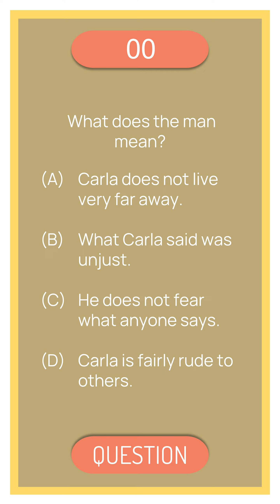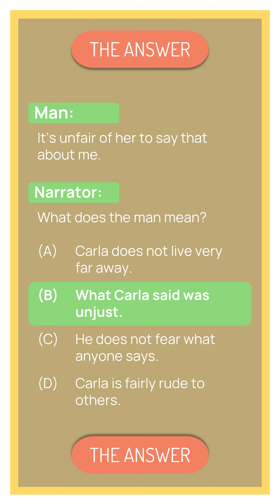#11 | TOEFL Listening Comprehension Practice | Short Conversations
Bingo!
Belajar Bahasa Inggris Online! Test Yourself! TOEFL Listening Comprehension Questions| Tes singkat untuk menguji kemampuaan mengerjakan soal TOEFL.